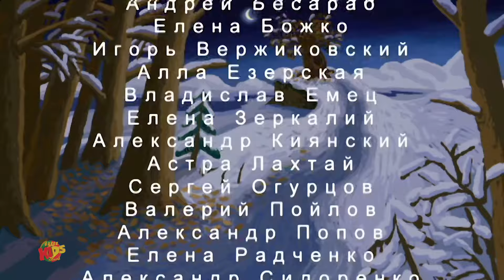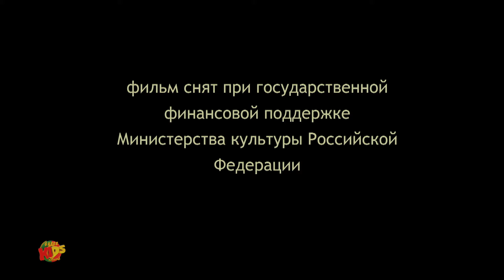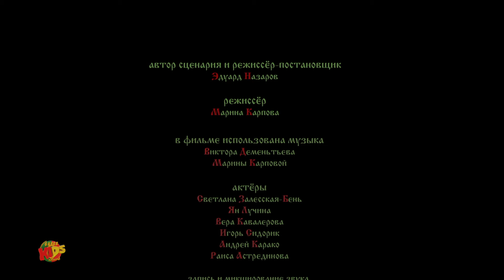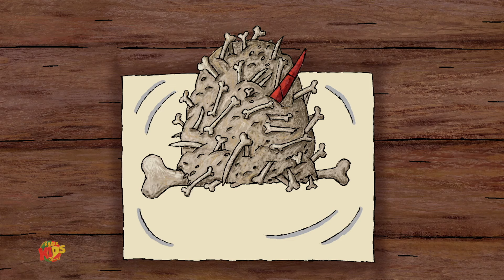Raposa a Órfã Desenhos Mais Animados Educativos Vídeos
Ei crianças, confira esta série de desenhos animados Mountain of Gems e divirta-se assistindo o episódio infantil.